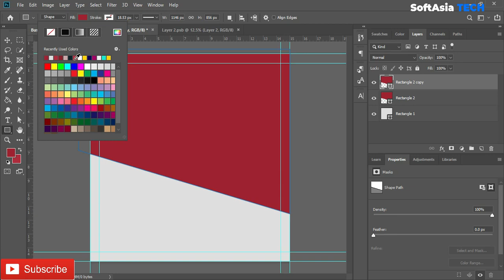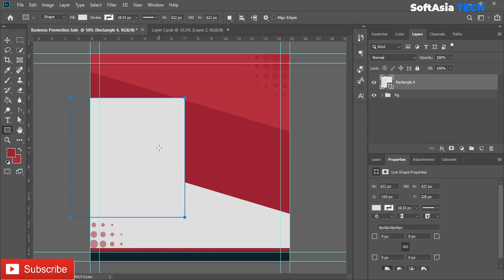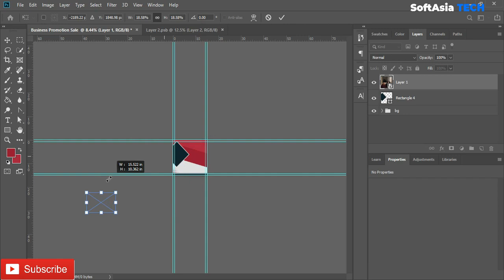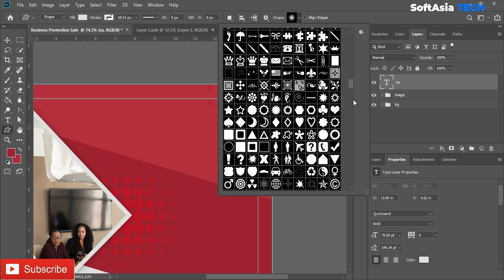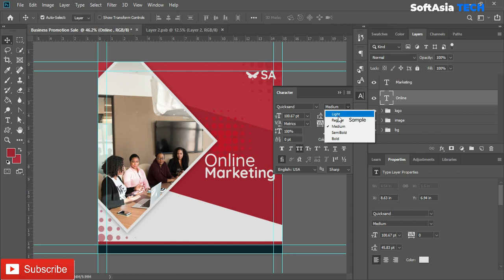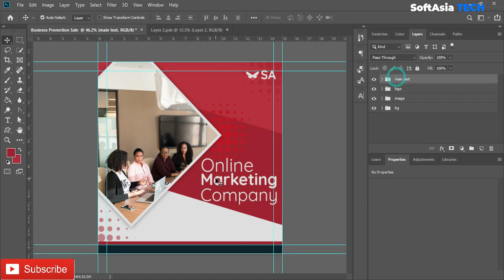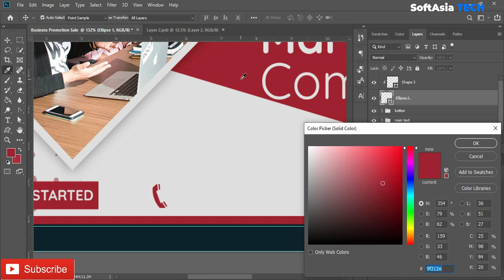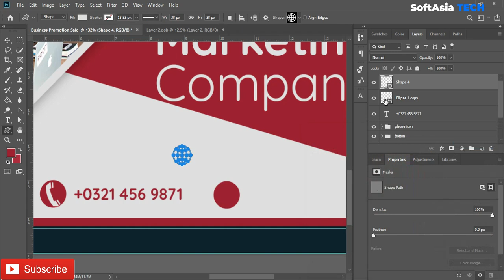Business Promotion Sale Banner Design for Social Media | Adobe Photoshop Tutorial | SoftAsia Tech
Hi,
Learn Business Promotion Sale Banner or Social Media Post Design Tutorial in Adobe Photoshop

Today We learn to design Business Promotion Sale Banner or Social Media Post in Adobe Photoshop. Enjoy the video and let me know what you think of the design in the comments. Thanks

business promotion sale banner design in photoshop
 Adobe Photoshop Tutorial
 SoftAsia Tech